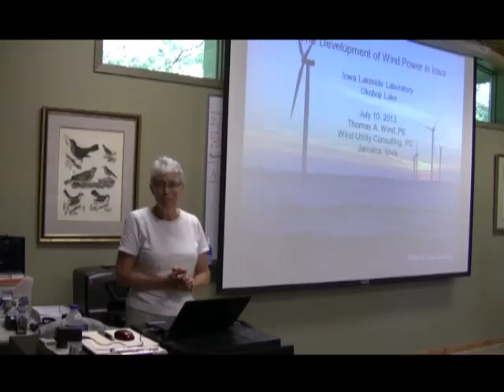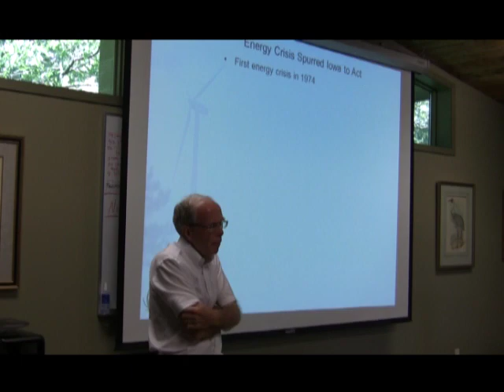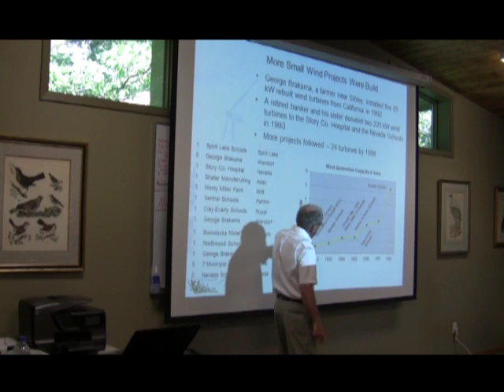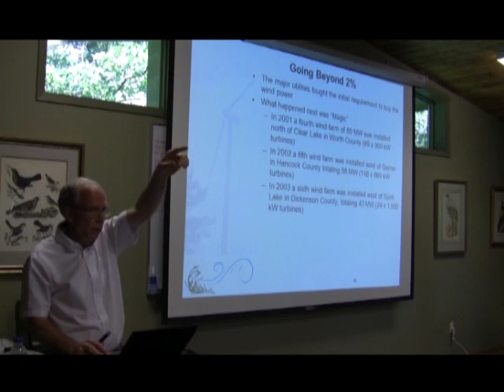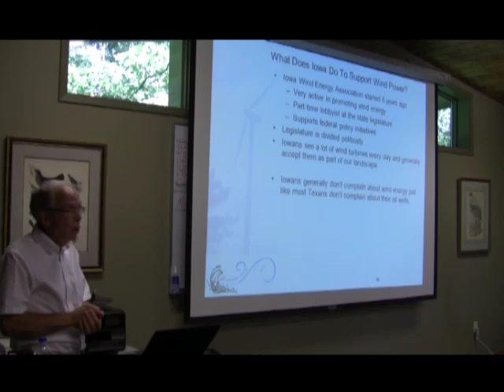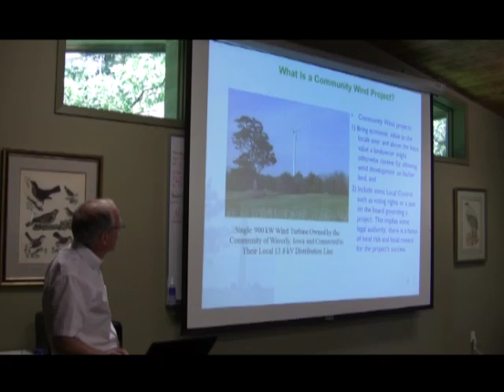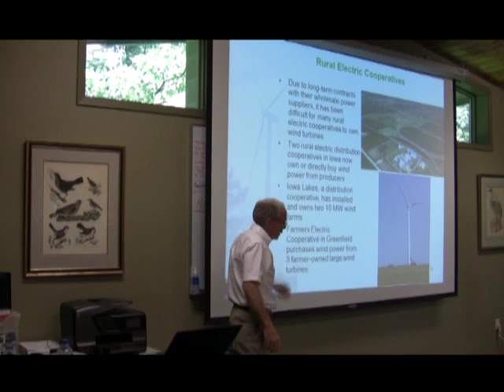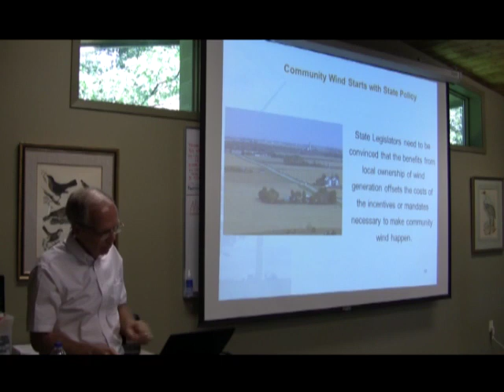Why Iowa is a Leader in Wind Energy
Tom Wind describes how Iowa became a leader in wind energy power production and manufacturing.